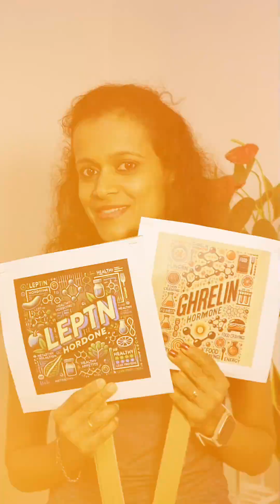How to balance Hunger Hormones and lose weight | Leptin Ghrelin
Are you struggling with constant hunger and cravings? It might not be your willpower—it’s your hormones!

In this episode of the Hormone Series, we’re breaking down two key hormones that impact weight management:
✅ Leptin – The satiety hormone that tells your brain when you're full.
✅ Ghrelin – The hunger hormone that signals when you need to eat.

When Leptin is low, you don’t feel full, leading to overeating. When Ghrelin is high, you feel hungry all the time—even when your body doesn’t need food! This hormonal imbalance can cause weight gain.

💡 How to balance these hormones?
✔️ Get 6-8 hours of quality sleep every night 💤
✔️ Eat more protein & fiber-rich foods to increase Leptin and control cravings 🍳🥗

Take control of your hormones and weight before it’s too late! 🎥🔔